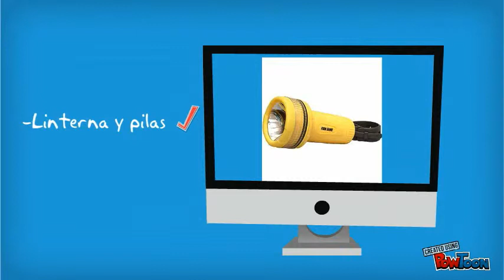Landing Page Video